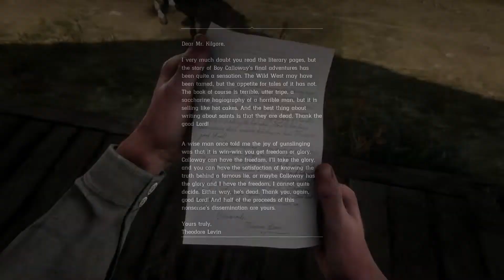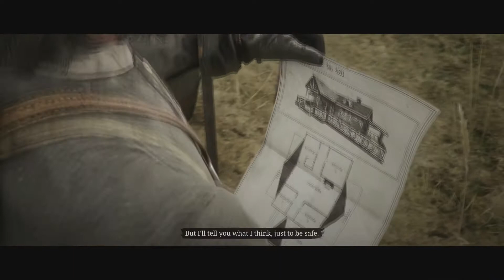Red Dead Redemption 2 Part 21 Trying to Track Down Dutch!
Hopefully you guys enjoyed the video and I will be posting these a few hours after every stream! I also have a main channel named Jeromepkr where I upload Madden Fortnite and any other Sports game I feel like playing!